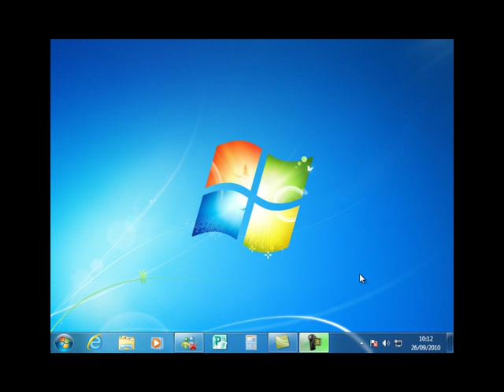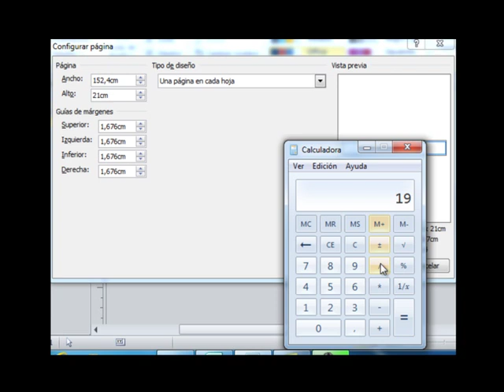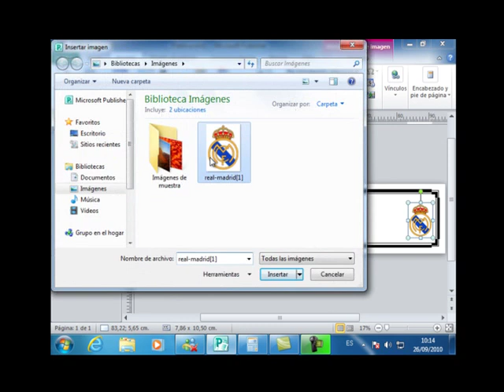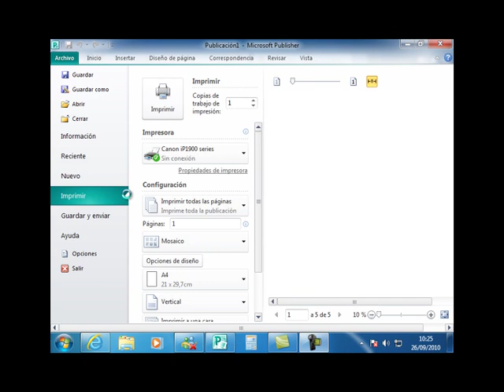TUTORIAL COMO CREAR BANNERS EN PUBLISHER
EN ESTE TUTORIAL ENSEÑAREMOS COMO CREAR BANNERS EN PUBLISHER

PUNTUEN Y COMENTEN CUALQUIER DUDA  COMENTENLA EN LA CAJA DE COMENTARIOS Y NOSOTROS LA RESPONDEREMOS